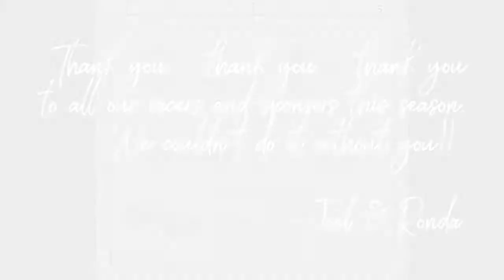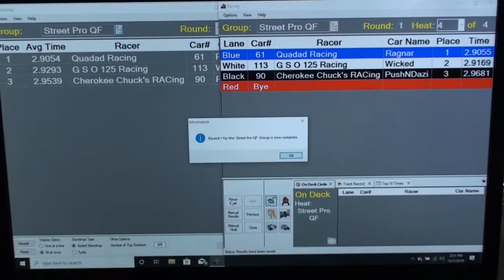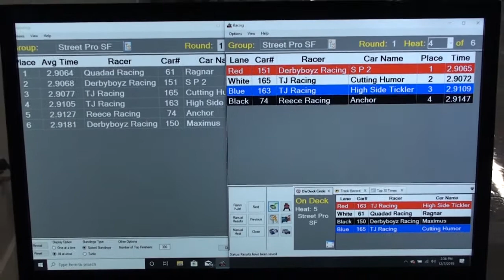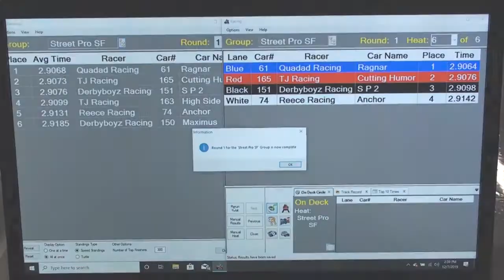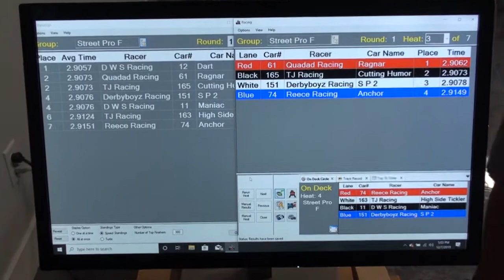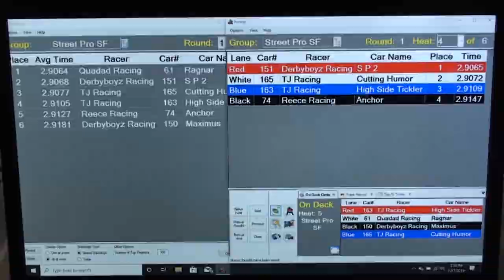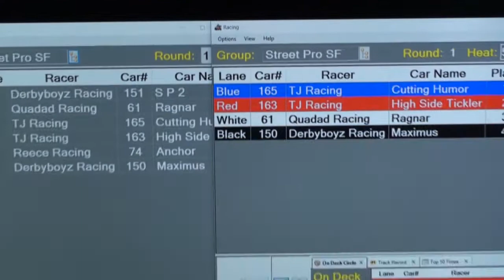Pinewood Derby Video NPWDRL Street Pro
Pinewood Derby video for NPWDRL Street Pro class.